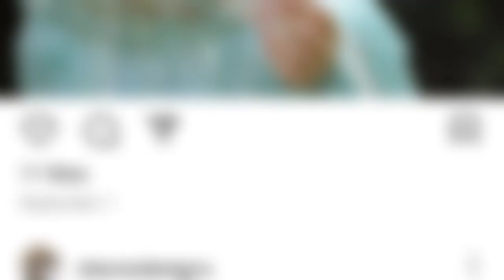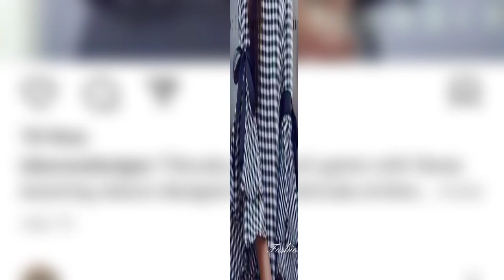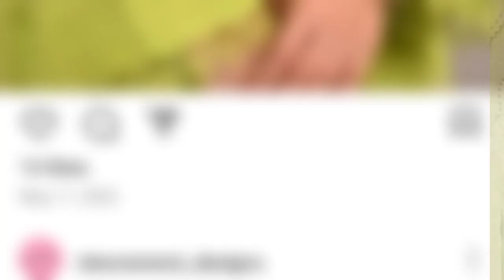29+ sleeves designs| Latest sleeves designs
sleeves design
sleeves design for kurti
new sleeves design 2023
latest sleeves designs 2023
sleeve design 2023
latest sleeve design 2023
sleeves designs 2023
sleeves design 2023 for summer
latest sleeves design 2023 for girls
elastic sleeves design
sleeves designs